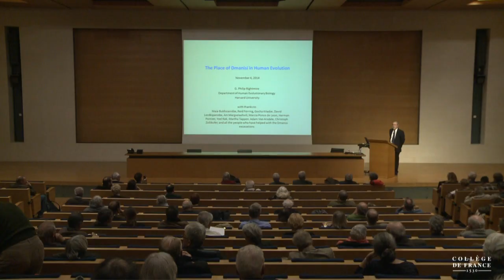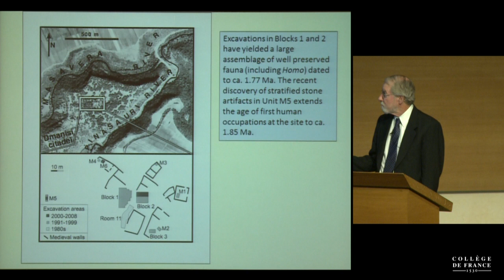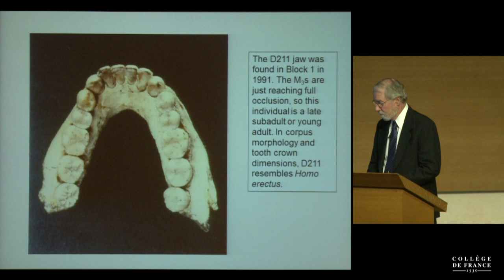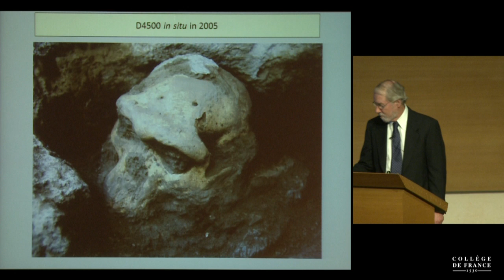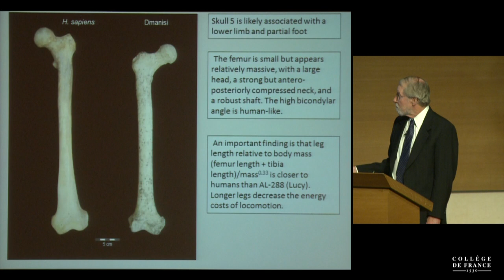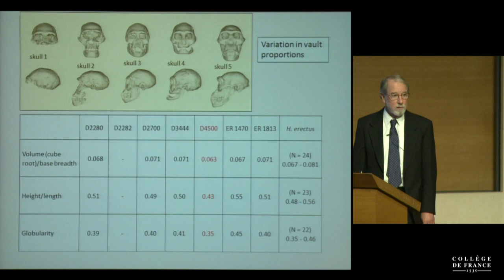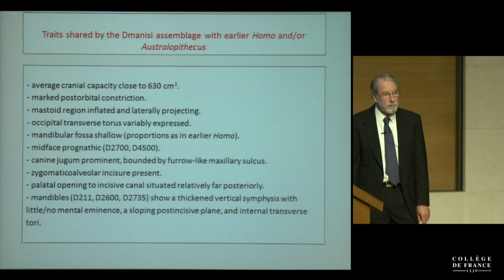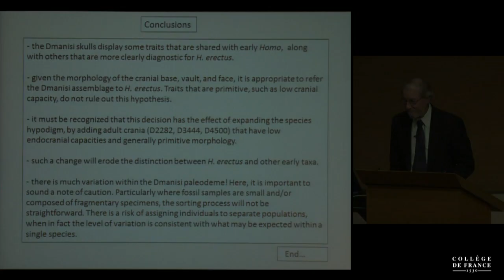La première sortie d'Afrique (6) - Jean-Jacques Hublin (2014-2015)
Enseignement 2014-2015 : La première sortie d'Afrique
Séminaire du mardi 4 novembre 2014 : La place de Dmanisi dans l'évolution

Intervenant(s) : G. Philip Rightmire, Harvard University, Cambridge MA